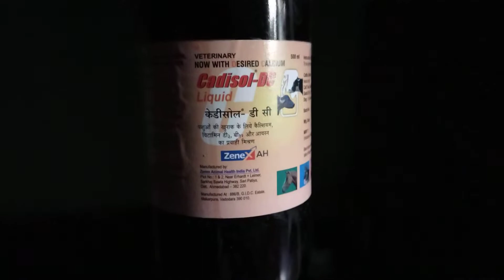love birds cage setup in bengali | love bird seed mix bengali | love birds care tips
In this video I have shown here

love birds cage setup in bengali
love bird seed mix bengali
love birds in galiff street
how to care love birds at home in tamil
lovebird seed mix